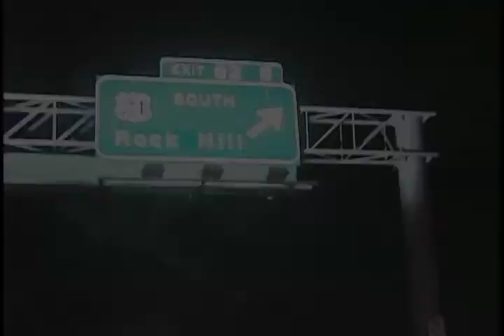Winthrop Women's Basketball Intro Video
Intro Video for the 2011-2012 Lady Eagles Basketball Team